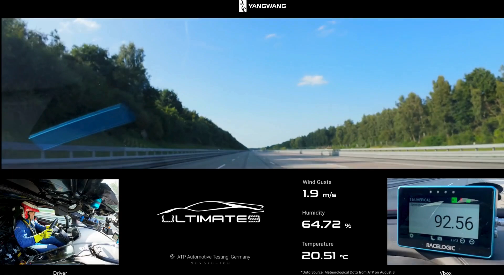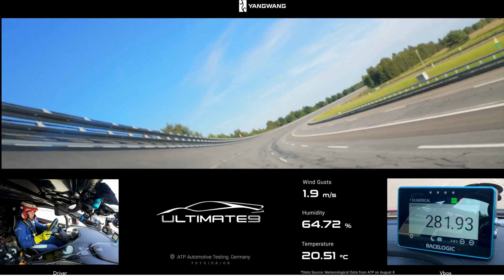🚀 World’s Fastest EV! BYD YANGWANG U9 Track Edition Hits 472.41 km/h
📌 Description
On August 8, 2025, at the ATP Papenburg test track in Germany, BYD’s high-end sub-brand YANGWANG set a new world record for the fastest electric vehicle. The YANGWANG U9 Track Edition supercar reached a breathtaking 472.41 km/h (293 mph), making it the fastest EV ever built.

Powered by a quad-motor e⁴ Platform and the world’s first 1200V ultra-high-voltage architecture, the U9 delivers over 3,000 horsepower with unmatched stability and control. Professional driver Marc Basseng was behind the wheel, breaking his own previous record from 2024.

This achievement marks a new era in EV performance, proving that the future of supercars is not just sustainable — it’s faster than ever.

👉 Watch the full record-breaking run and see how YANGWANG is redefining electric performance.

📌 Credit: BYD UK Media / YANGWANG Official